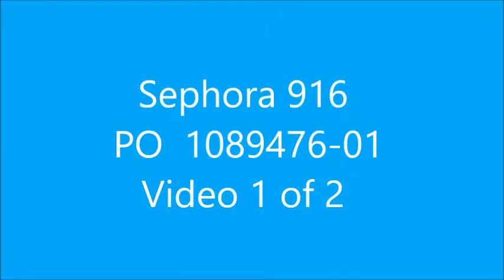Sephora 916 PO 1089476 01 Video 1 of 2